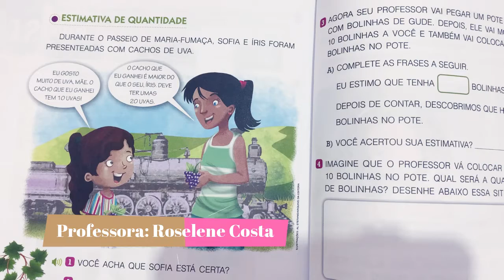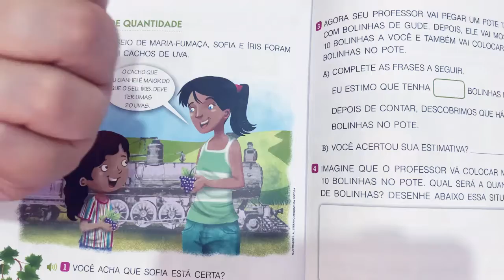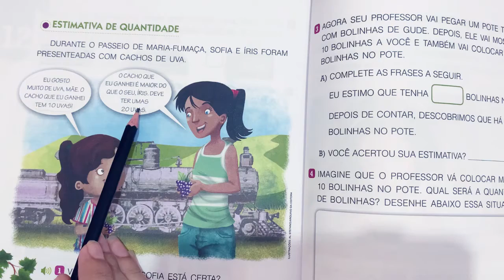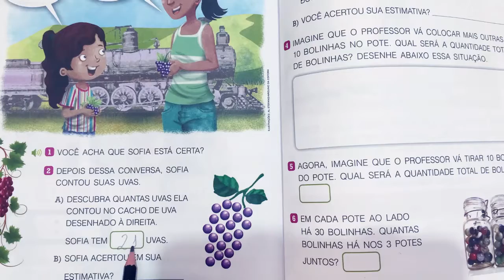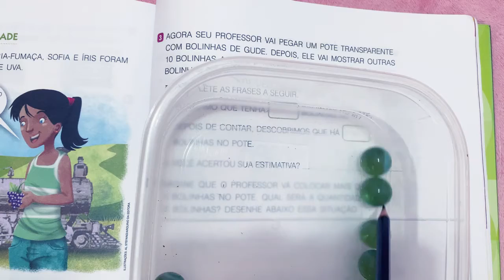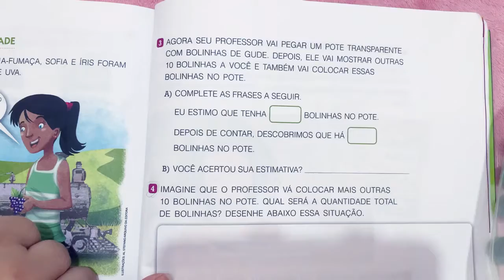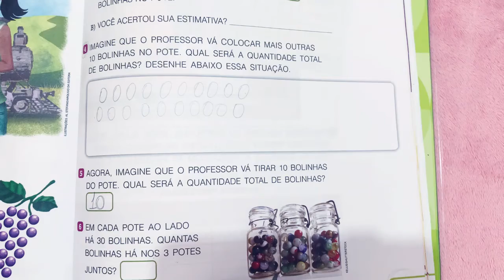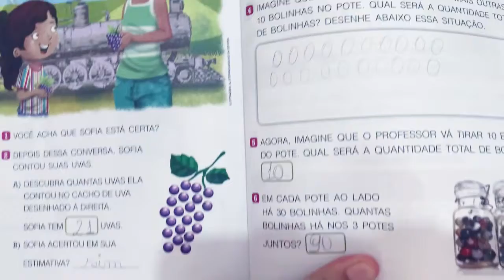CEG - 1º ANO - Matemática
📅Data: Quarta-feira, 18 de novembro de 2020
📓Disciplina: Matemática
🎒Aula: 3ª/4ª
👩‍🏫Professora: 😍Roselene Costa😍
📚Conteúdo: Atividade | Estimativa de Quantidade
📖Páginas: 156/157
⌚Horário: 09:30 às 11:30hs